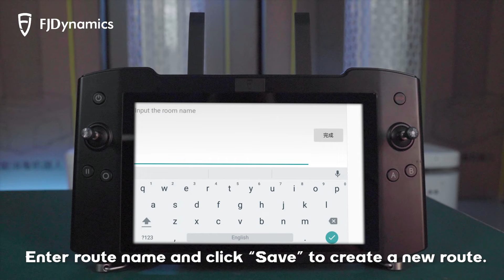FJD Disinfection Robot | How to create a virtual wall with the remote controller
Let's start to create a virtual wall with the remote controller of FJD Disinfection Robot.

💯Highlights: Super-high Efficiency
• Spray + UVC 2 in 1 module, suits for various disinfection tasks
• 4m diameter coverage for disinfection, Disinfection rate ≥99.99%
• 8h Duration time, Complete disinfection for a 1000m²-large venue at a time
• 6 sets of 30W PHILIPS UV-C lamps,≥400μW/cm² within 4m-diameter range
• 6 sets of atomizer, ≤10μm Particle Size, 0.5L/h Atomization Rate
• Spray Mist Evenly